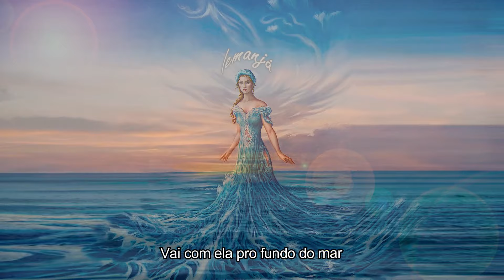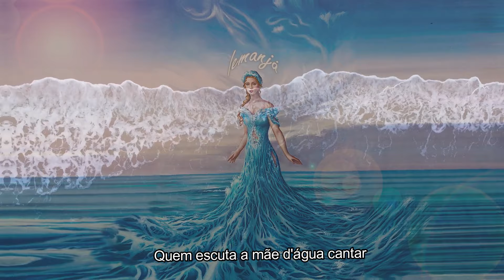Ponto de Iemanjá - Mãe D'água...💙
Compositor: Desconhecido

MÃE D'AGUA RAINHA DAS ONDAS SEREIA DO MAR
MÃE D'AGUA SEU CANTO E BONITO QUANDO TEM LUAR (X2)
COMO É LINDO O CANTO DE IEMANJÁ
FAZ ATÉ O PESCADOR CHORAR
QUEM ESCUTA A MÃE D'AGUA CANTAR
VAI COM ELA PRO FONDO DO MAR!
IEMANJÁ!
IEEE IEMANJÁ!
RAINHA DAS ONDAS SEREIA DO MAR!
RAINHA DAS ONDAS SEREIA DO MAR! (X2)